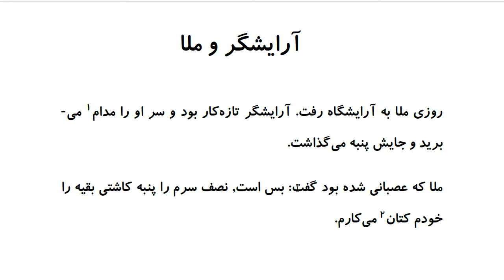Laugh and Learn Farsi: Mulla Nasreddin Tales - آرایشگر و ملا